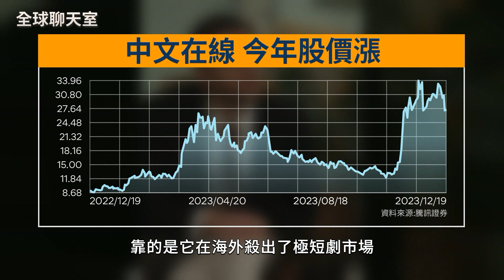ReelShort狗血劇 美國大媽也淪陷 和勇猛狼人結婚 愛上霸道總裁 兩分鐘短劇竟創造百萬美元收入 登11月最受歡迎APP 超車TikTok伸進美國人腦袋｜全球聊天室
TikTok帶起了短影音風潮，一直在美國APP下載榜單名列前茅，它讓許多美國、乃至全世界的年輕人、兒童，越來越看不慣長影片。瞄準這個趨勢，來自中國的短劇串流平台ReelShort，推出一集只有2、3分鐘的短劇，而且節奏超快，劇情包括和勇猛狼人結婚、愛上霸道總裁，美國人竟然吃得下去，也讓ReelShort竟一度超車TikTok，成為美國App Store下載量最高的手機應用程式，到底發生了什麼事？